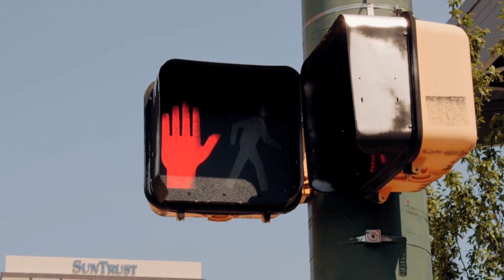THIS Is Why You’re NOT Losing Weight! The FIRST Step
Skipping this one super easy, and super simple step could be the reason you are NOT losing weight despite cutting back your calories, working out and seemingly doing everything right. Do this TODAY to start your fat loss journey properly and start to see the results of your hard work in no time.

For more content on fat loss, neutrino and building a shredded, aesthetic physique be sure to support the channel by liking the video, dropping a comment and of course, subscribing to the channel.

Thanks